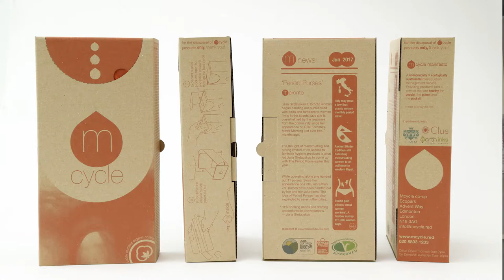Changing How Young Designers Think About Circular Economy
This collection of videos features leading academics and students sharing their vision and understanding of circular design, as well as how they used the Circular Design Guide in their work.
These videos were created to inspire and enable other academics to incorporate circular design within their curriculum.

The Circular Design Guide is a free online tool allowing anyone to use circular design principles in their work.
Among other case studies and resources, it comprises 24 methods covering the circular design process that can be dowloaded and applied in a broad range of contexts.